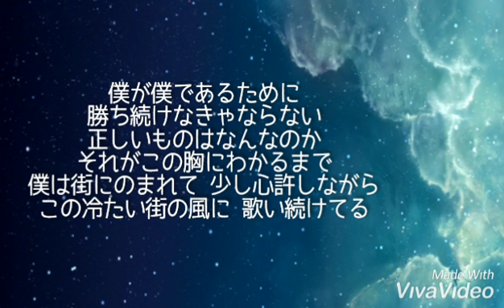僕が僕であるために【尾崎豊】歌ってみた